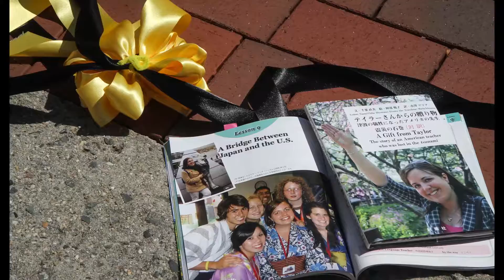Taylor L. Anderson '08 Seating Area Dedication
On September 12, 2016, the Randolph-Macon College community held a ceremony to dedicate a special seating area in honor of Taylor Anderson ’08. Anderson, a beloved member of the Randolph-Macon family, died in the March 11, 2011 tsunami that resulted from the Great East Japan earthquake.